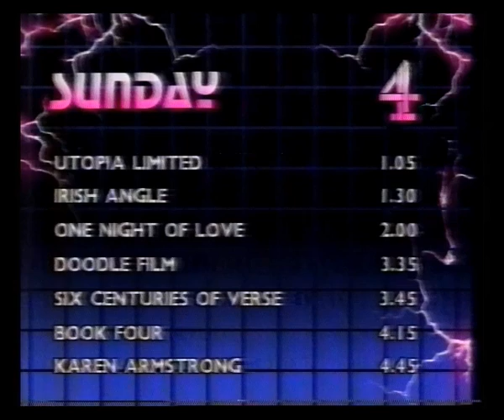Channel 4 | Startup | 1984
25th November 1984

Channel 4 startup menu & music
Channel 4 ident
Utopia Limited titles